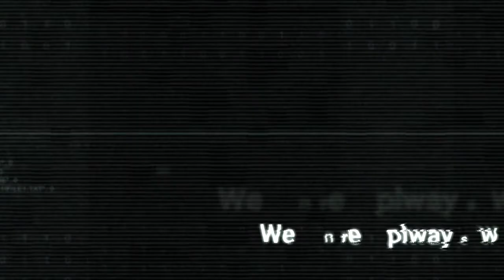Season 3 Episode 2 and 3 : Cobra Kai Season 3 Spoiler Review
Miyagi Do vs Cobra Kai! Who will rule the valley?
Discussing episode 2 and 3

Nature Vs. Nurture and Now You're Gonna Pay

We Are Everywhere and We Are Nowhere. We Are The Illuminerdi